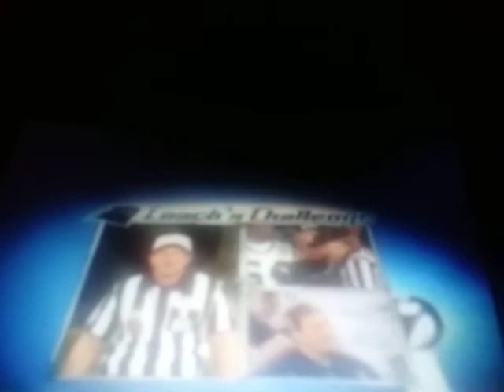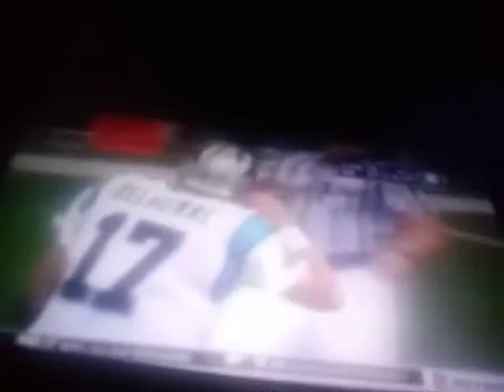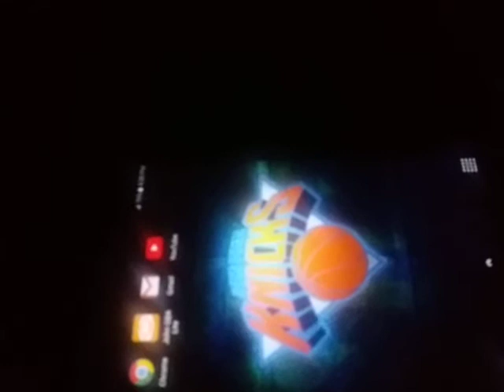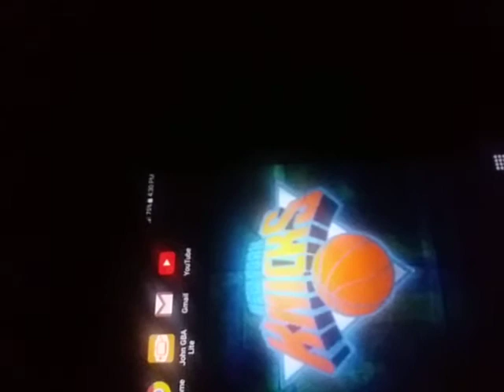Superbowl 39 Panthers vs Pats F 32-29